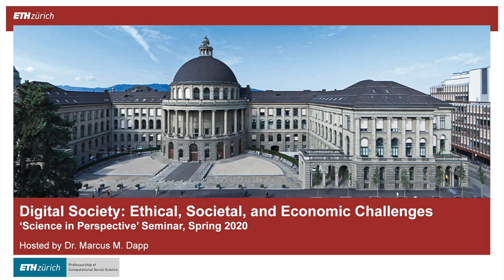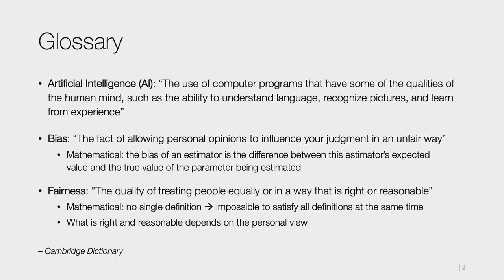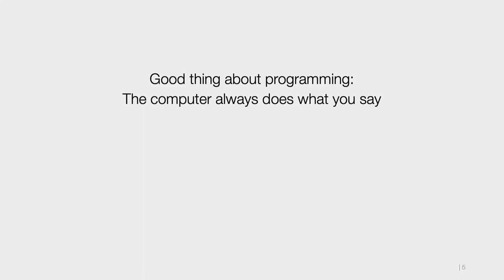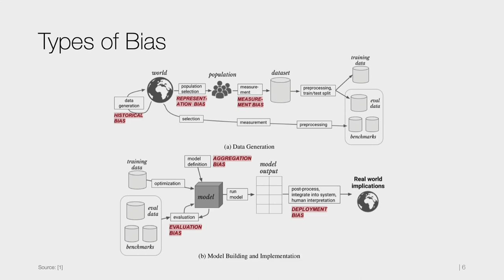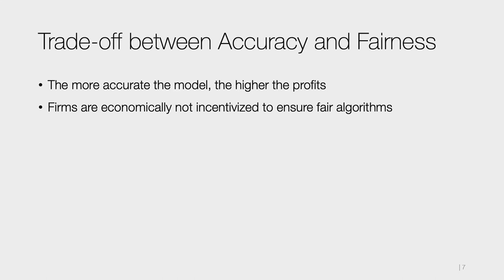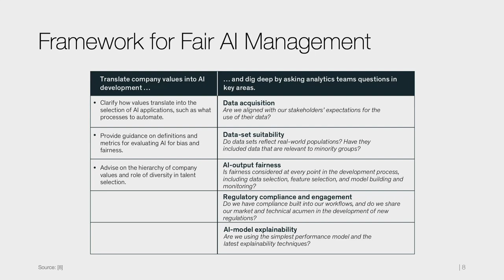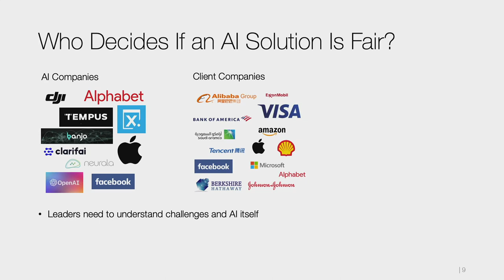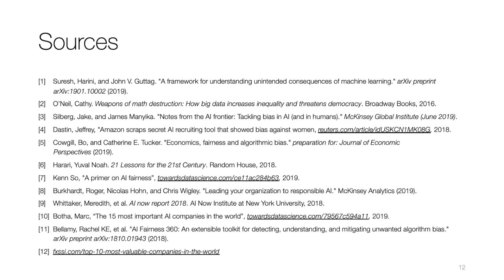DigiSoc20S03 Bias and Fairness in Artificial and Human Intelligence. V. T.